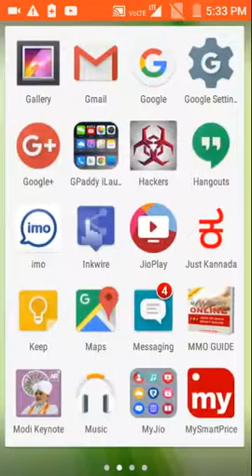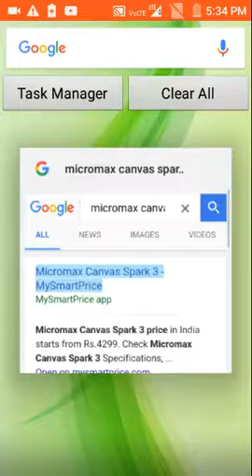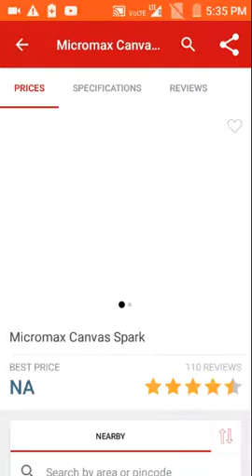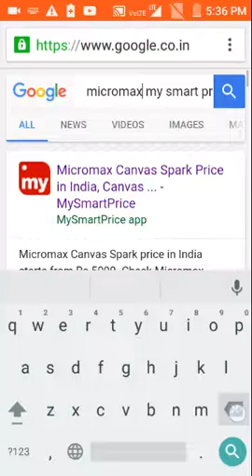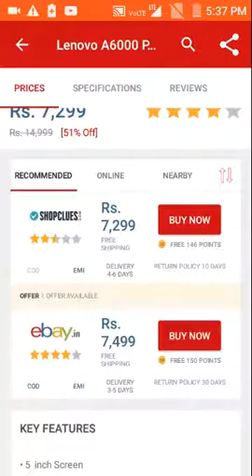Watch this video before buying anything in online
Use my smart price to save your money